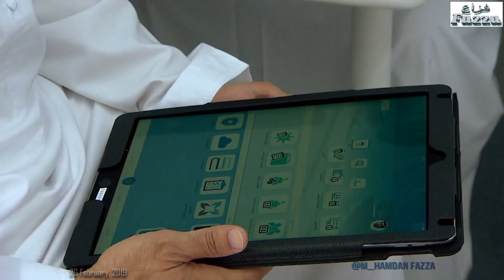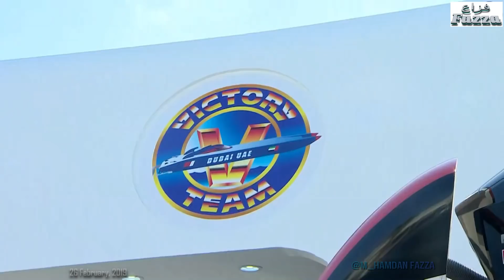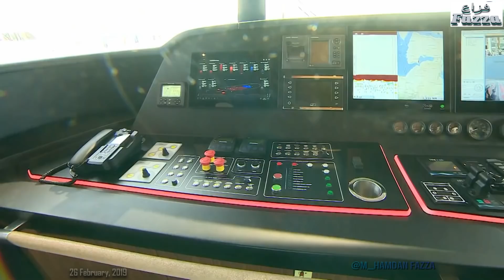Sheikh Hamdan (فزاع Fazza) visits Dubai International Boat Show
26 February, 2019. Crown Prince of Dubai His Highness Sheikh Hamdan bin Mohammed bin Rashid Al Maktoum visited today the 27th edition Dubai International Boat Show, being held Dubai Canal.
Sheikh Hamdan toured the show where about 800 exhibitors are displaying craft from superyachts and speedboats to jet skis and quad skis. About 400 boats are being displayed during the 5 days event.
Sheikh Hamdan was accompanied by HH Sheikh Mansour bin Mohammed bin Rashid Al Maktoum, and CEO of DWTC Hellal Saeed AlMarri, and Secretary General of Dubai Sports Council Saeed Mohammed Hareb.
Sheikh Hamdan was briefed about the various specifications of boats displayed at the show, and highlighted the importance of organizing such events given its importance.
Dubai International Boat Show is held under the tagline “Let’s all live a little”, and will be all-encompassing, catering to every sea-based hobby, interest or profession imaginable. That includes an enhanced dive offering through the show’s 13th annual Dive MENA Expo (formerly DMEX), plus a thrilling new ‘Rad Zone’ packed with the world’s most extravagant sea toys.
As per tradition, the show’s incredible Superyacht Avenue – a week-long home to more than 50 of the world’s most exclusive newly built, ready-to-buy floating mansions – that will turn the eyes of the marine world to Dubai next year. Always a huge draw for both the buyers and dreamers alike, the Superyacht Avenue, presented by SYBAss, will feature the latest designs from superyacht-builders including Amels, Feadship, Heesen, CRN, Benetti, Lurssen, Oceanco and Baglietto.
Across the show there will be more than 400 small to midsized pleasure craft, exhibited by Gulf Craft, Princess Yachts, Azimut, Feretti, Riviera Boats, Inata, Victory Team and many more international leading builders. These boats are known to start from a highly-affordable AED 100,000.
زار سمو الشيخ حمدان بن محمد بن راشد آل مكتوم، ولي عهد دبي مساء اليوم، معرض دبي العالمي للقوارب الذي تستضيفه هذا العام قناة دبي المائية على مدى خمسة أيام.

وقام سموه بجولة على متن اليخوت والقوارب التي تعرضها كبريات الشركات العالمية والوطنية المشاركة في هذا الحدث السنوي الذي يعرض لزواره وعملائه من عشاق الرياضات البحرية الترفيهية نحو 400 قارب ويخت من قوارب الصيد والقوارب الرياضية السريعة واليخوت الخاصة بالسياحة البحرية وقوارب الإسعاف البحري التي تعرضها مؤسسة دبي لخدمات الإسعاف لأول مرة في المعرض الذي يسجل سبعة وعشرين عاما من التطور والنجاح وإقبال الشركات العالمية والمحلية للمشاركة في فعالياته.

وتوقف سمو ولي عهد دبي يرافقه سمو الشيخ منصور بن محمد بن راشد آل مكتوم وسعادة هلال سعيد المري، الرئيس التنفيذي لسلطة مركز دبي التجاري العالمي الجهة المنظمة للمعرض بالتعاون مع نادي دبي الدولي للرياضات البحرية وسعادة سعيد محمد حارب، مدير النادي أمين عام مجلس دبي الرياضي، عند العديد من القوارب الحديثة وذات التقنيات العالية التي تعرضها الشركات الوطنية وغيرها من الشركات العالمية العارضة، واستمع سموه الى شروح حول التقنيات الميكانيكية والهندسية والترفيهية التي يتميز بها كل قارب.

وتعرف سمو الشيخ حمدان بن محمد بن راشد آل مكتوم خلال الجولة الافتتاحية للمعرض الذي تشارك فيه نحو 800 جهة عارضة على مختلف منتجات هذه الشركات من وسائل حماية وسلامة وترفيه لمستخدمي هذه القوارب والتصاميم الداخلية المميزة التي تتيح لملاك اليخوت السياحية والترفيهية حياة فريدة ومميزة في البحر.